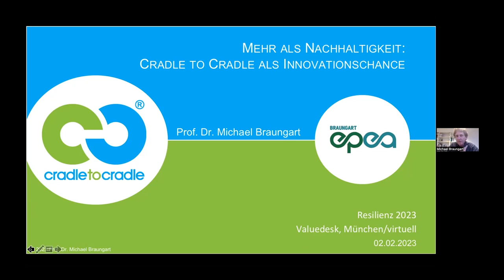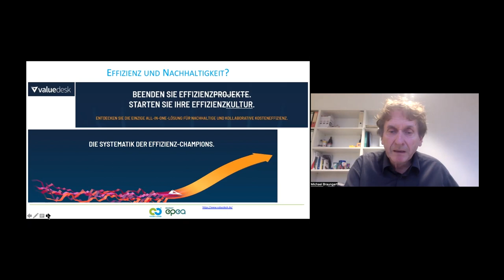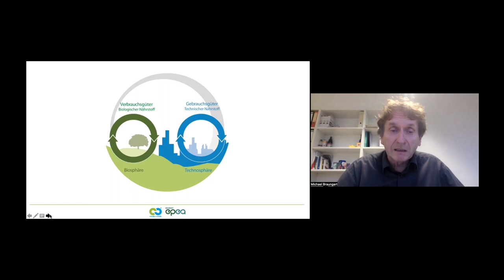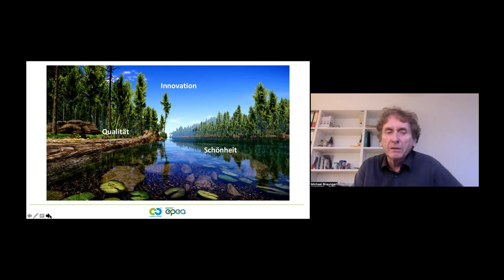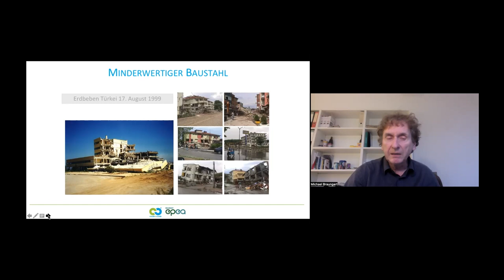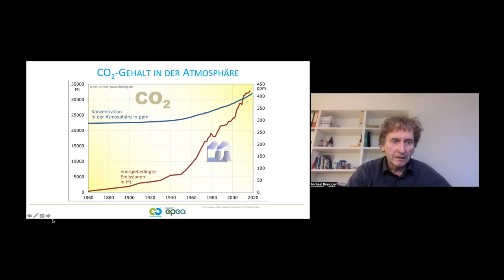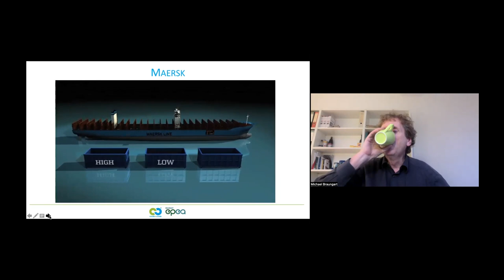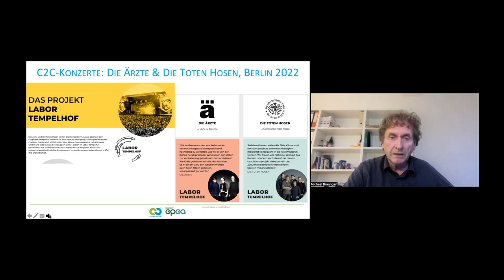RESILIENZ 2023 – NACHHALTIGKEIT: PROF. DR. MICHAEL BRAUNGART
Ist Cradle-to-Cradle (C2C) der Weg in die Zukunft?
Nachhaltigkeit als Innovationsmotor kann für SMEs das Zukunftsmodell sein. Dafür müssen bestehende Geschäftsmodelle komplett neu gedacht werden. Neue Materialien, neue Konstruktionen, neue Produktionsverfahren, neue Vertriebskonzepte – alles zusammen und gleichzeitig.